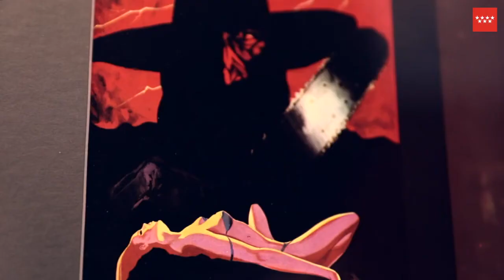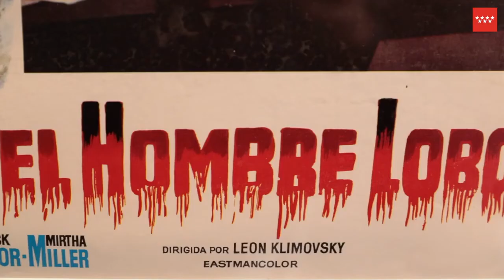EXPOSICIÓN "MADRID, ESCENARIO DE CINE FANTÁSTICO" | RED ITINER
Red itiner. Exposición "­Madrid, escenario de cine fantástico"
Esta exposición analiza las películas de cine fantástico y el terror rodadas en la región. Un género en plena ebullición en los años sesenta y setenta que, además, estuvo muy necesitado de localizaciones y edificios singulares, ya fueran bosques tenebrosos u oscuros castillos. En este sentido, cientos de películas se localizaron por toda la región y, muy especialmente, en Talamanca de Jarama, San Martín de Valdeiglesias, Pelayos de la Presa, Navacerrada, Lozoya, Torrelodones o en la propia capital.
Una exposición de la Red Itiner 2022.